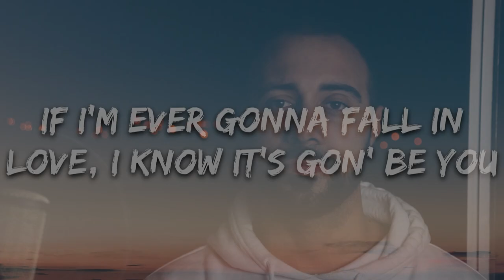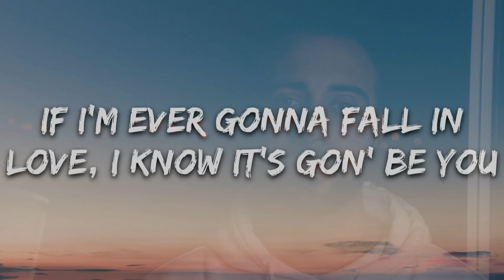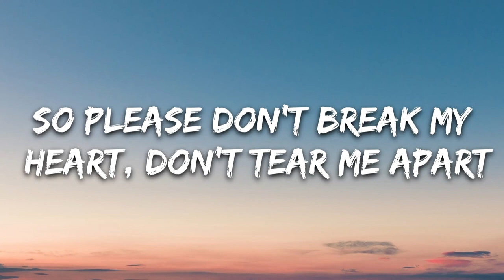It´s You - Carlos Nunes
Alou!! Espero que gostem de mais um cover feito por mim sigam o canal para dar aquela força :)
(Alie Gatie - It´s You)